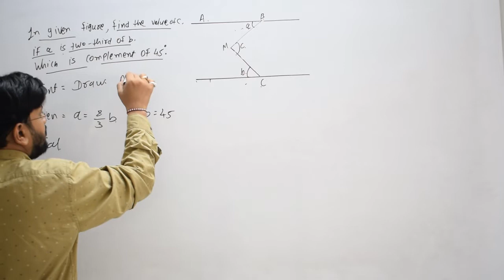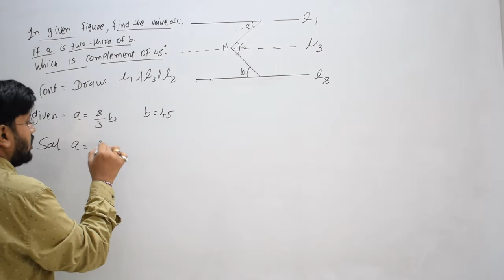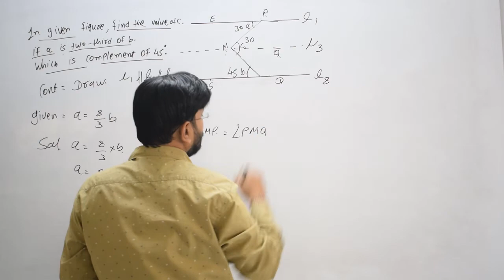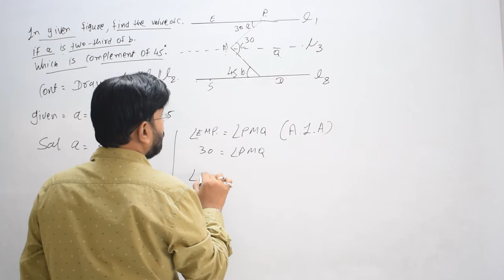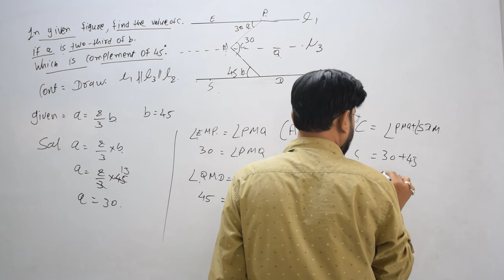88 in given figure the value of c, if a is two-third of b which value complement of 45.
in given figure the value of c if a is two-third of b which value complement of 45